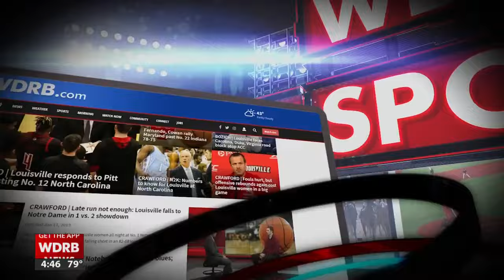SPORTS PAGE | Bozich & Crawford on an amazing Kentucky basketball streak primed to end as John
John Calipari stopped taking the University of Kentucky men's basketball team to the Final Four after 2015 and to the Sweet Sixteen after 2019. He won his only national title in 2012.